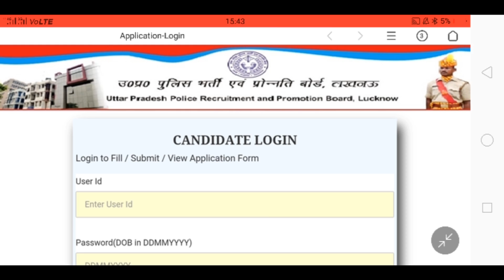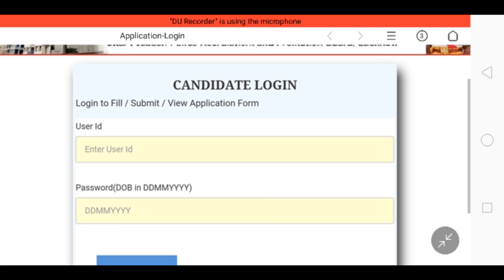Up police admit card 2018|| how to check up police admit card||upp admit card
नीचे दी गयी लिंक पर क्लिक करें और देखें अपना एडमिट कार्ड:-